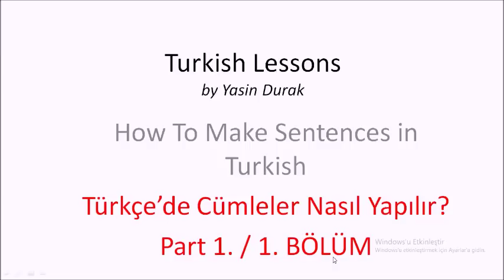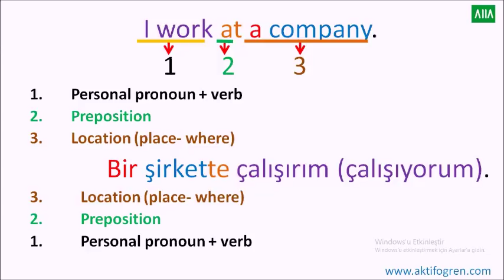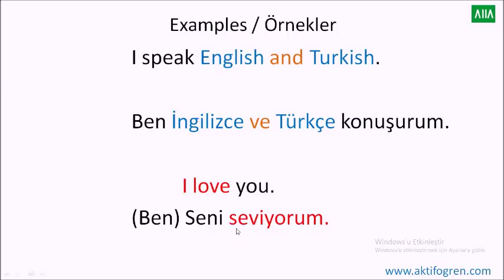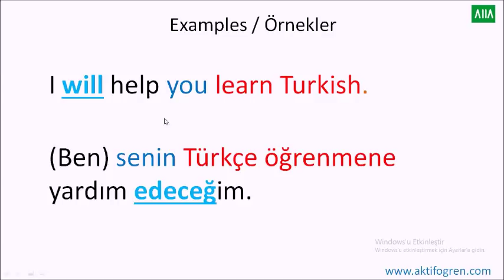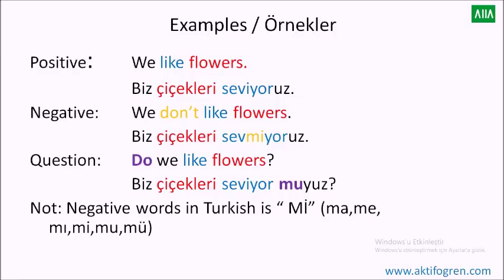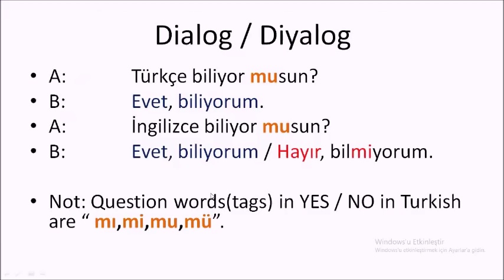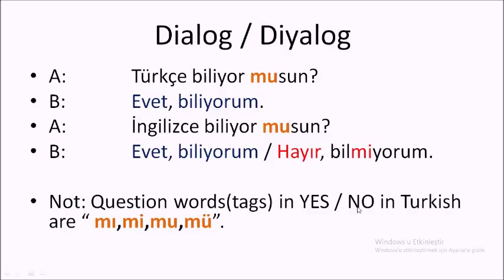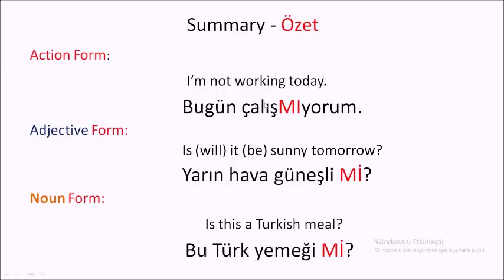TURKISH LESSONS 9 - Word Order in Turkish- How to order words in Turkish Grammatically.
This Turkish Lessons teaches grammatically How to order words in order  in Turkish.

Hi Everybody. I am teaching here Turkish Lessons Online for free.